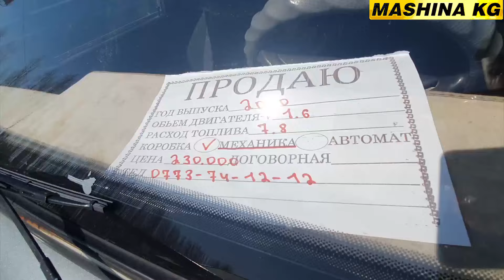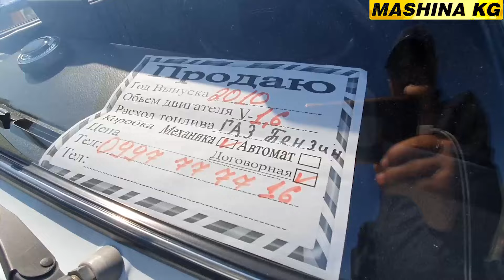АРЗАН ЖИГУЛИ ЧЫКТЫ👍НИВА/ УАЗ ПАТРИОТ ПИКАП/ ОШ ЖАПАЛАК УНАА БАЗАРЫ 17_МАРТ